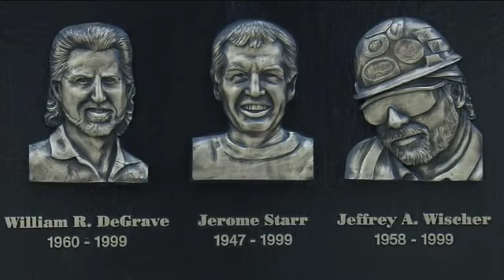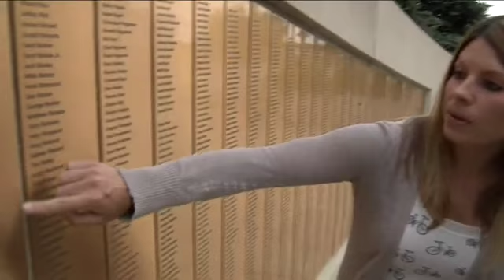Victims of 'Big Blue' crane collapse not forgotten 15 years later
It will be remembered as one of the worst days in Milwaukee's history. 15 years ago the big blue crane collapsed, killing three ironworkers at Miller Park.